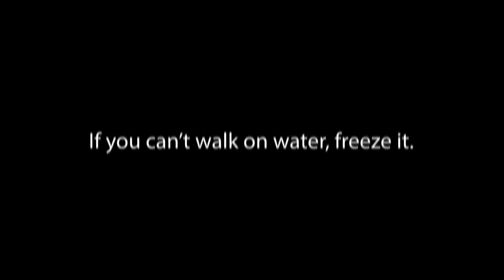Ecuador State of Emergency - Update III from Phoenix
This is my update number III on the State of Emergency in Ecuador.

Sources:
Fodor’sTravel

Hermetism surrounds the return of the alias 'Fito' family to Ecuador

2,578 detained in Ecuador from January 9 to 20

Esteban Torres: violent deaths have dropped from 28 to 6 per day

The National Police captured alias 'Mamita' with 20 pieces of dynamite